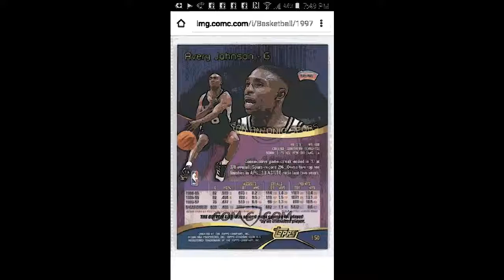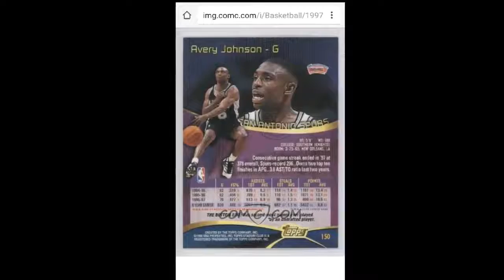Norman_brown__affanso.mp4